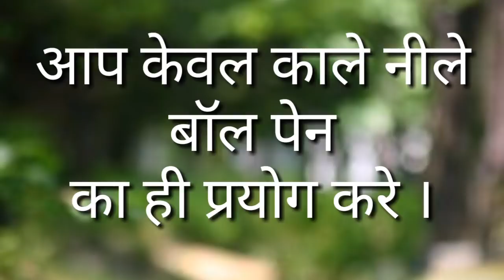फ्लेमिंग के बायें हाथ का नियम,/Fleming's left hand law,/up board exam 2020,/यूपी बोर्ड परीक्षा 2020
Hii